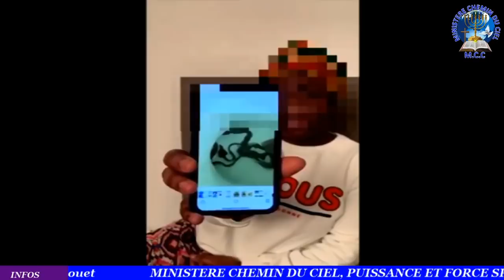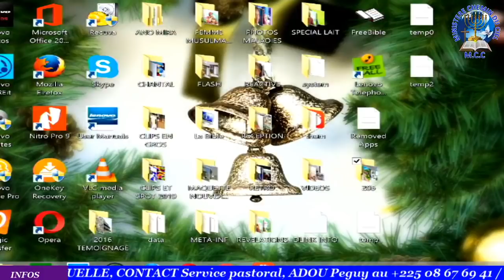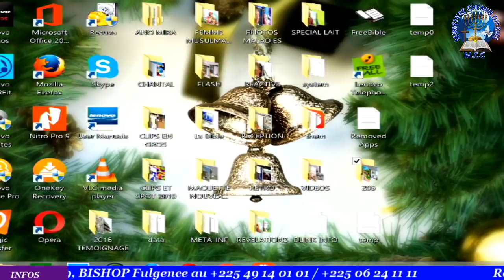CULTE DU SAMEDI 08 Fevrier 2020 avec papa Florient